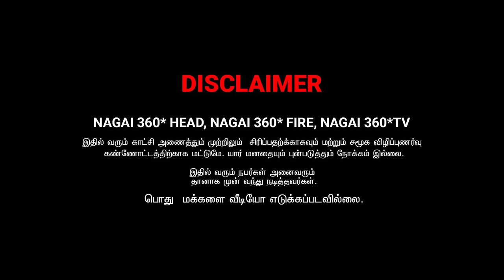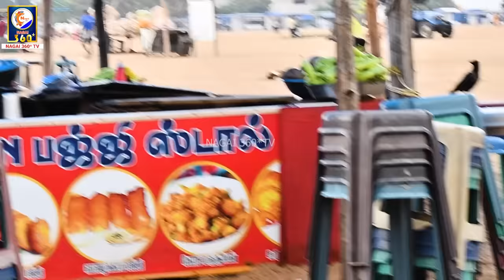ENGA VANTHALU NIMMATHI ILLA | SARATH LEE & SAARATHA AUNTY COMEDY | NAGAI 360*......................